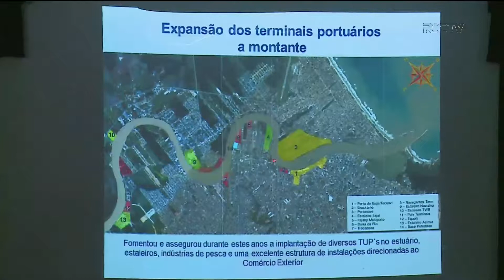Ministro do Transporte, Portos e Aviação Civil visita Itajaí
O ministro dos Transportes esteve na manhã desta quinta-feira em Itajaí, para assinar o contrato que da inicio a dragagem de acesso ao complexo portuário, um investimento de mais de R$ 38 milhões.